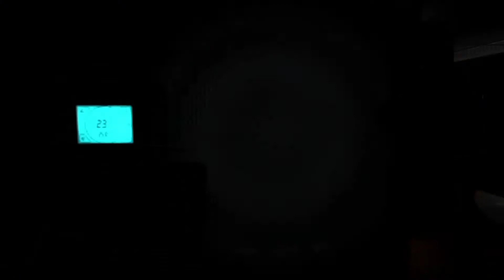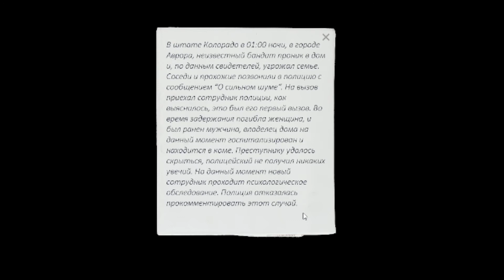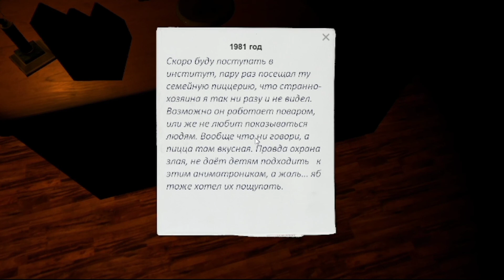ЭТО СТРАШНЕЕ ЧЕМ Я ДУМАЛ//CASE: Animatronics//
CASE: Animatronics - по-настоящему страшный стелс хоррор от первого лица. Анонимный хакер взламывает охранную систему полицейского участка. Электричество отключено. Выходы заблокированы. Металлические шаги все ближе. Выживете ли вы, детектив Бишоп? Добро пожаловать в полицейский участок, где работа допоздна может свести вас в могилу. Вы - детектив Джон Бишоп, который задержался в полицейском участке до глубокой ночи. От очередного кошмарного сна, вас пробуждает странный звонок от старого знакомого, который переворачивает все с ног на голову.Полицейский участок оказывается отключенным от электричества, охранная система взломана и все выходы перекрыты...